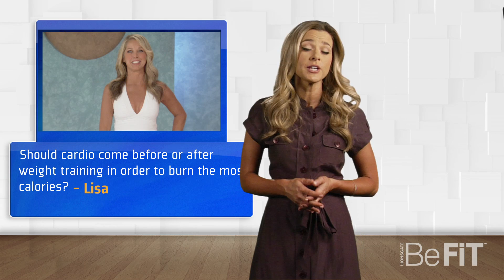Cardio & Weight Training Tutorial: You Asked For it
[00:27] Question 1:  How should I mix cardio, strength training, and rest days?
(Sarah Fit)
[01:58] Question 2:  Should cardio come before or after weight training?
(Denise Austin)
[03:02] Summary: Episode Round-Up

Cardio & Weight Training Tutorial: You Asked For it. On this episode of You Asked for it, fitness experts Denise Austin and Sara Fit answer 2 inquiries that were submitted by BeFit users. Want to know how to mix up cardio, strength training and rest days? Ever wondered which order to do your cardio and weight training, so that you can burn the most calories? Keep watching this video to find out! Tune in every Thursday for new episodes where you can get helpful advice and find the answers you are looking for. Don't forget that you might get your questions answered too, by posting them in the comments below the weekly "You Asked For It" videos. For more of the "You Asked For It" series,